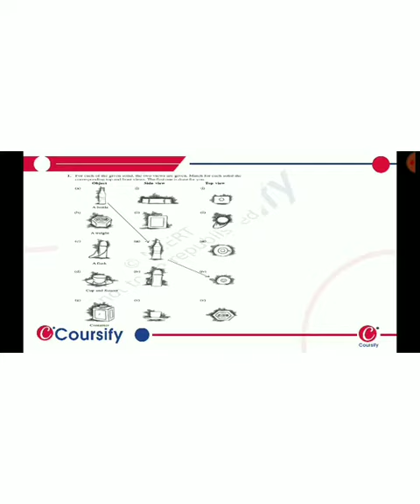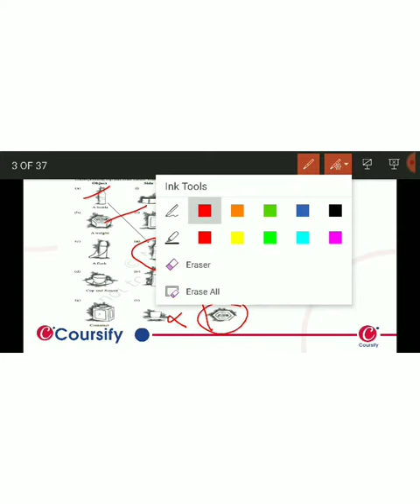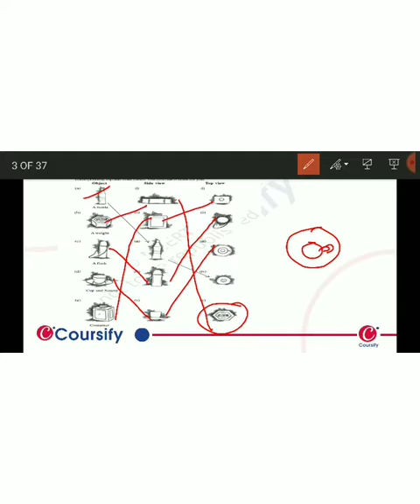MATHS NCERT Class 8 Chapter 10 EX10 1 Q 1 hinglish